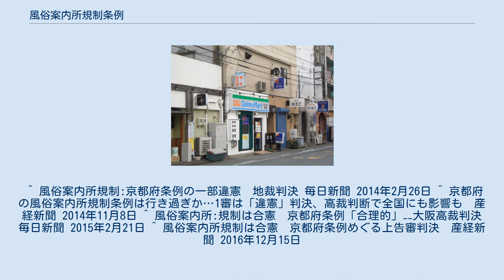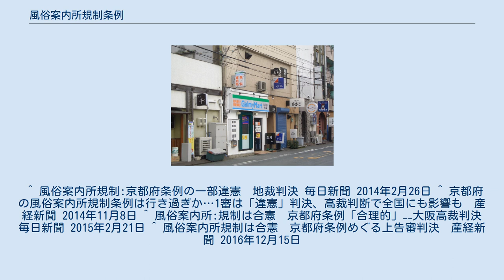風俗案内所規制条例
風俗案内所規制条例（ふうぞくあんないじょきせいじょうれい）とは地方自治体の条例の通称。
 無料案内所の一例 都府県公安委員会が指定する地域で営業されている性風俗営業への案内所について規定されている。
 青少年をその健全な成長を阻害する行為から保護することと繁華街における健全にすることを目的としている。
 具体的には風俗案内所について届出義務、案内時間制限規制、案内表示、従業員年齢について規定している。
京都府では学校や病院などの保護対象施設から200メートル以内で風俗案内所の営業を全面禁止している。
 大阪府が2005年10月に制定し、2006年2月に施行したのが最初である。
 前述のように、京都府の規制条例では、学校や病院などから200メートル以内に風俗案内所を設置することを禁じている。
この条例に基づいて2011年2月に、案内所を経営する男性が京都府警に逮捕（その後起訴猶予）されたが、この男性は、条例が憲法が定めた「営業の自由」に反するとして、京都地裁に提訴。
2014年2月25日に同地裁は、「学校や病院などから70メートル以内に風俗店を設置することを禁止した風営法施行条例より厳しい距離制限を設けた風俗案内所規制条例は合理的裁量を逸脱している」などとして、違憲であるとの判決を言い渡した。
これに対し2015年2月20日に大阪高裁は、原告の訴えを退ける逆転判決を言い渡し、2016年12月25日に最高裁で確定した。
 ^ 風俗案内所規制:京都府条例の一部違憲　地裁判決 毎日新聞 2014年2月26日 ^ 京都府の風俗案内所規制条例は行き過ぎか…1審は「違憲」判決、高裁判断で全国にも影響も　産経新聞 2014年11月8日 ^ 風俗案内所:規制は合憲　京都府条例「合理的」−−大阪高裁判決 毎日新聞 2015年2月21日 ^ 風俗案内所規制は合憲　京都府条例めぐる上告審判決　産経新聞 2016年12月15日